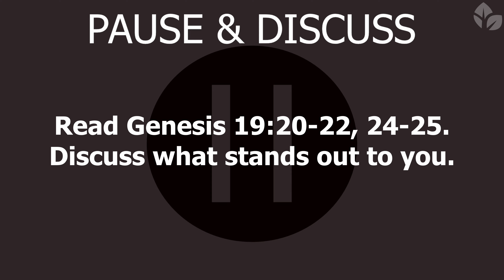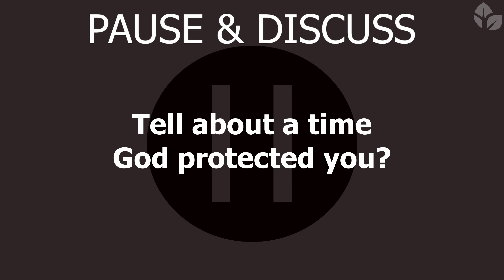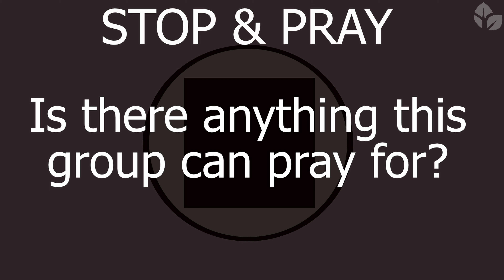ThriveGroups - DIGGING FOR TRUTH: Great Balls of Fire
[Genesis 19:20-22, 24-25] See, there is a small village nearby. Please let me go there instead; don't you see how small it is? Then my life will be saved." [21] "All right," the angel said, "I will grant your request. I will not destroy the little village. [22] But hurry! Escape to it, for I can do nothing until you arrive there." (This explains why that village was known as Zoar, which means "little place.") ... [24] Then the LORD rained down fire and burning sulfur from the sky on Sodom and Gomorrah. [25] He utterly destroyed them, along with the other cities and villages of the plain, wiping out all the people and every bit of vegetation.

Discussion Questions

Icebreaker: What's the furthest you've been away from home?

1. Read Gen 19:20-25. Discuss.
2. Share about a time you resisted something bad?
3. Tell about a time God protected you?
4. How can you grow closer to God this week?
5. Is there anything this group can pray for?